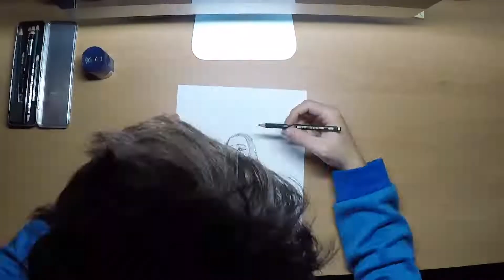El Cautivo de Málaga, dibujo a velocidad aumentada.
Dibujo del Cautivo de Málaga a carboncillo y grafito.